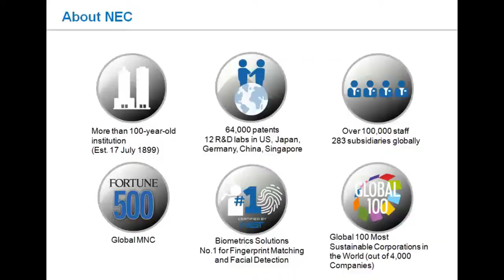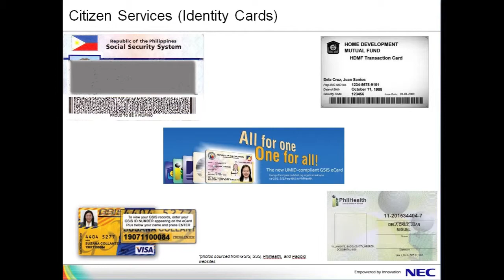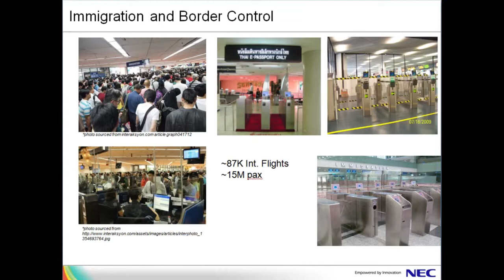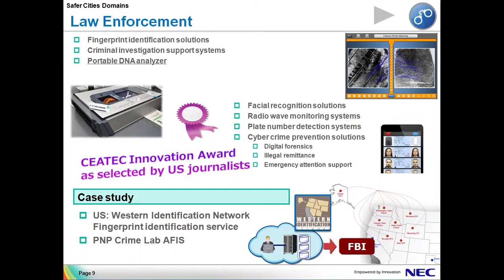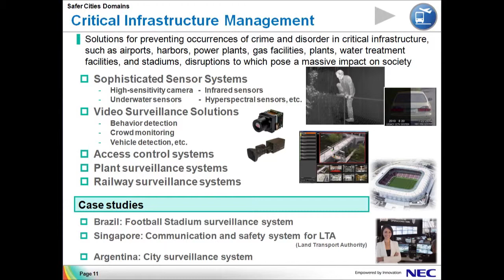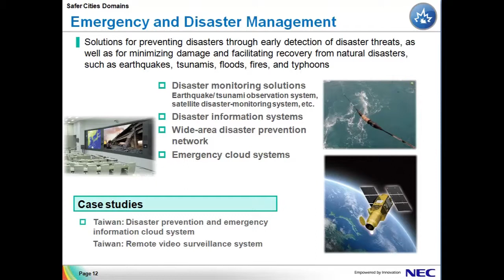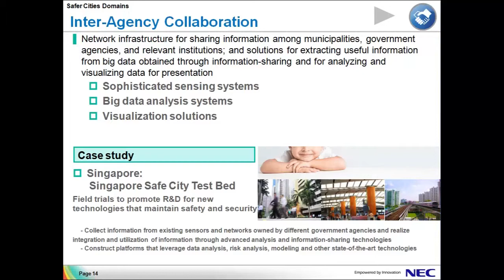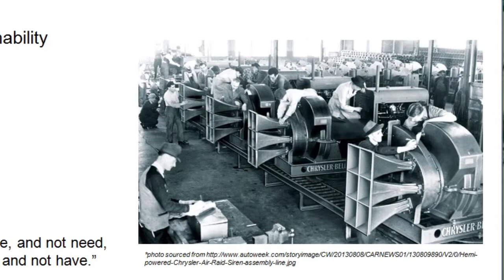Asia ICT Summit 2014. Speaker : DAVID ADIS Director Technical Engineering, NEC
Asia ICT Summit brings together the most important leaders of the industry to feature the trends and challenges that are impacting all of our businesses and personal lives. Presenters define the ICT industry globally and regionally, and help layout roadmaps toward greater competitiveness for the sector in Asia.